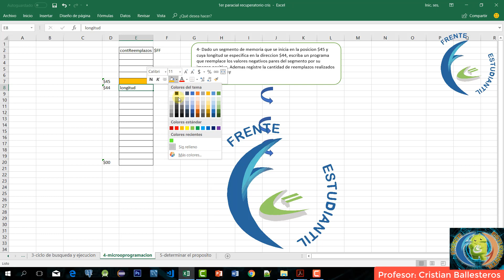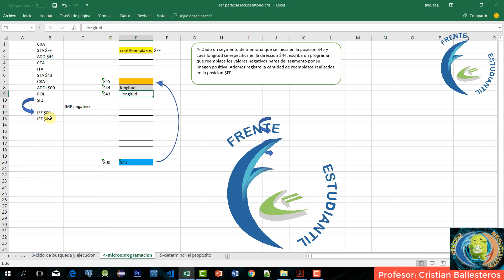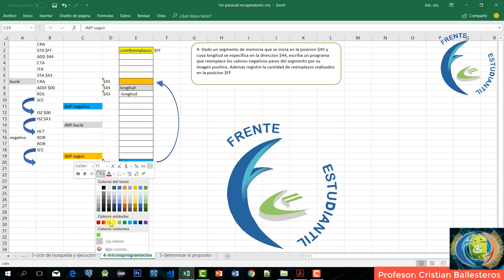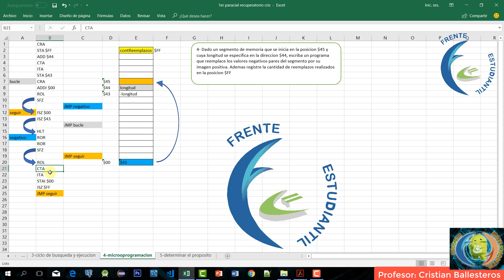microprogramacion a bajo nivel reemplazar y contar los negativos pares por su positivo